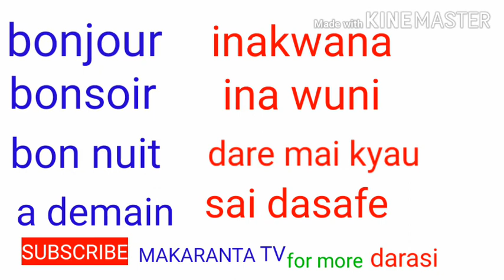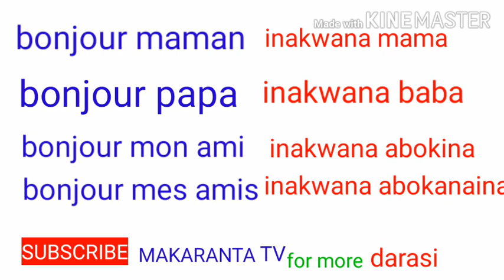dan uwa kakalli Yan da ake koyan faransiya Cikin sauki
ASSALAMU ALAIKUM
MAKARANTA TV
TANA KOYAR DA FRANÇAIS WATO FARANSIYA

LIVRES FRANÇAIS 👇